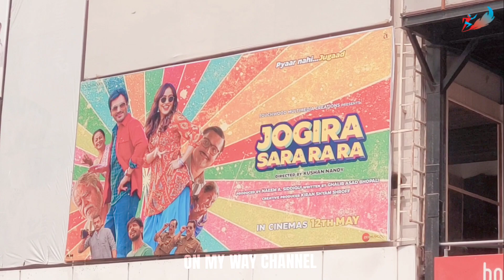Jogira Sara Ra Ra Theatre Reaction | Jogira Sara Ra Ra Movie Review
Your Queries -

Jogira Sara ra ra theatre reaction
public reaction
jogira theatre reaction
jogira movie review
nawazuddin siddqi
jogira first day collection
jogira Sara ra ra Box office collection

                                                       Help 🙏 for Channel Growth:-

on my way 4u Shop Link 🔗